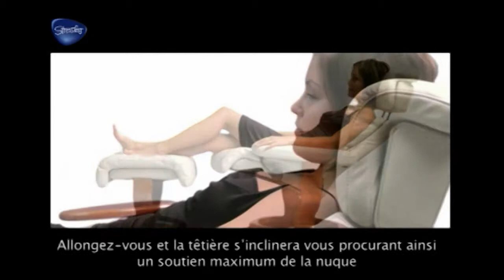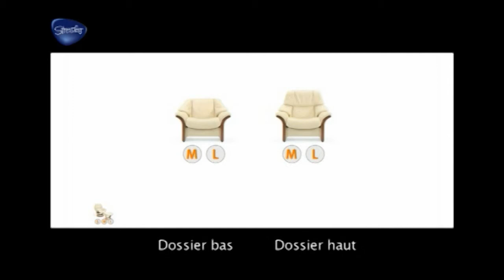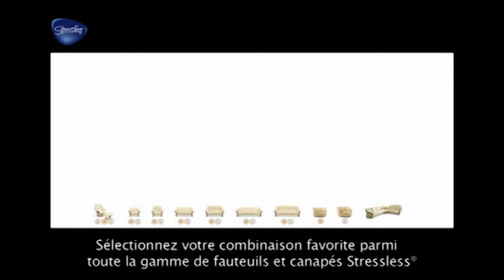Stressless -- Ekornes Konzernfilm französisch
Französischer Konzernfilm von Ekornes, Hersteller der Stressless Bequemmöbel